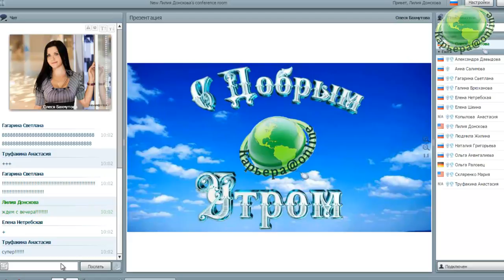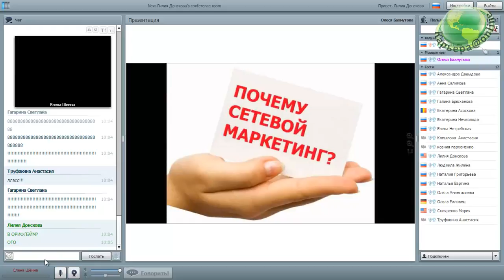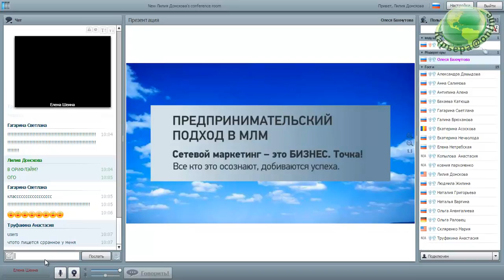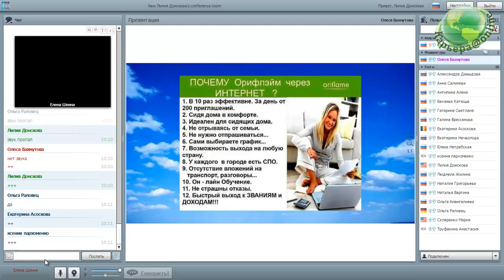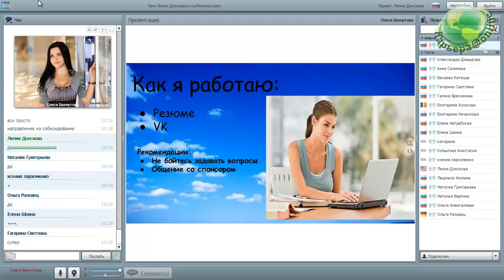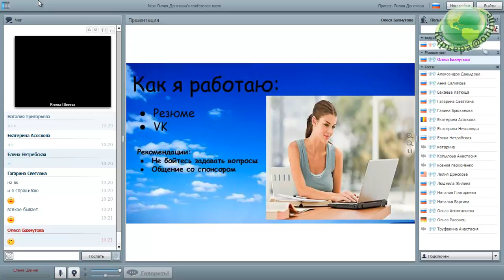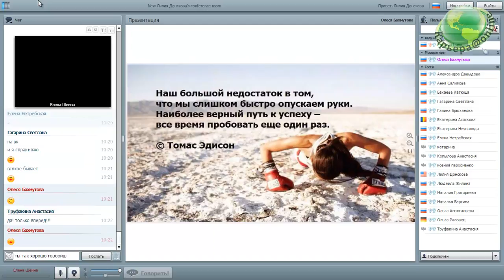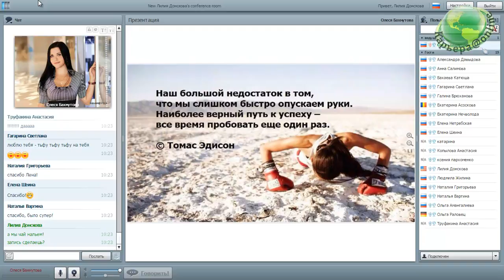Планёрка-дебют Елены Шеиной, 13.10.16